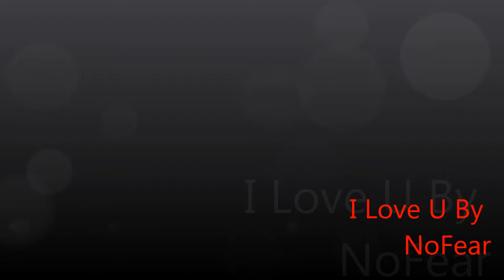I Love U By NoFear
I Made this for my girl hope she likes it and hope u do 2 rate up if you did thank you